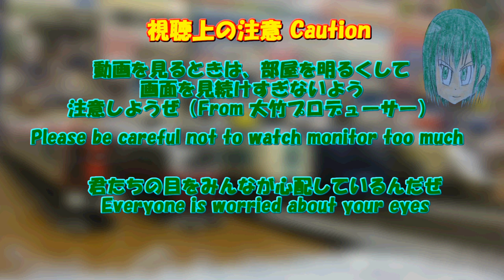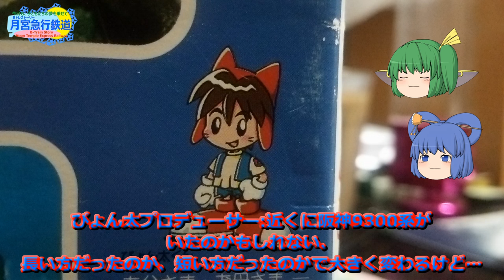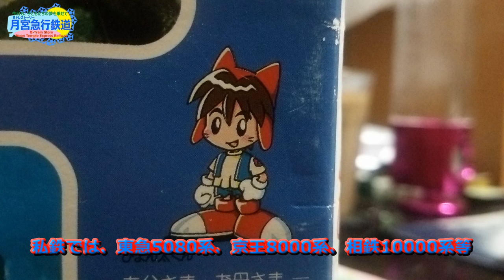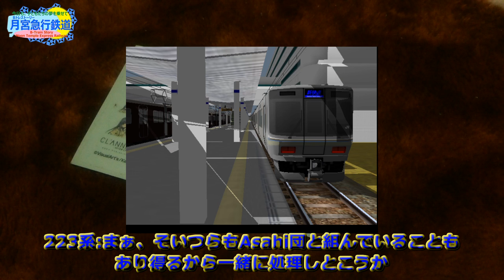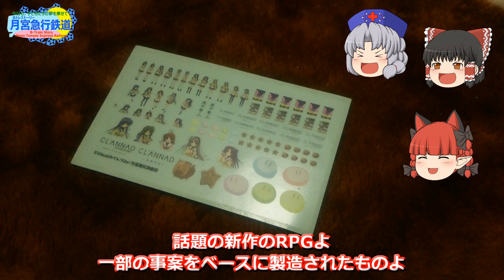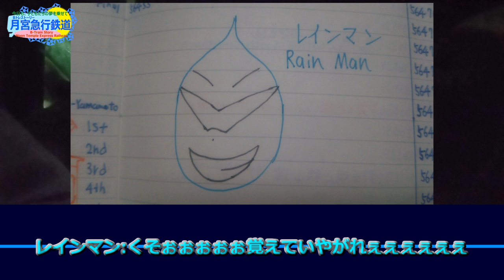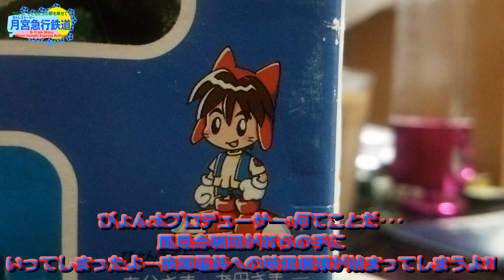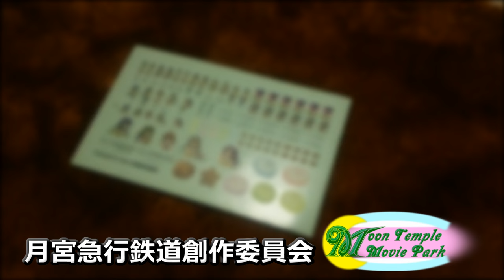Bトレストーリー The Theater 月宮急行鉄道 月急 VS Asahi団(第50～54話)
お待たせしました!!３年以上の計画を経て月急グループ初の長編作品が完成いたしました．あのAsahi団が月急にリベンジにかかります!!全５つの章で構成されています．

0:19 第１章:宴会と合唱団 Party&Chorus:月急の多くがファンとなっている風見合唱団．ある夜の宴会で、風見合唱団が登場することとなっていました．しっかりと仕事をこなしつつも、心を弾ませる車両達．宴会は成功するのでしょうか．

23:09 第2章 E231系CLANNADさらわる 嵐の始まり Start Line of Adventure:CLANNADは、ビジュアルアーツのKeyで有名なゲーム、アニメ作品で、2007年に三鷹電車区のE231系第1編成にアニメ化のPRとしてラッピングされていました．2009年3月にBトレ化され、月急においては通勤型車両のアイドル的存在です．ある時、以前にラッピング狩りという犯罪の加害車である阪神9300系9304Fに誘拐されてしまいます．Asahi団が本格的にある目的へと動き出したようです．

45:30 第3章 知られざる事実 Unknown Fact:Asahi団の車両達の活動にも、列記とした要因があります．そんな中、ある車両がひっそりと月急の目の前に現れ、内部の情報を持ち去ってしまいます．一方で、Asahi団自体にも隠された事実がありました．

1:07:15 第4章:Asahi団基地へ!!207系と大蓮鉄道と Go ahead!! Team Asahi Base!! Series 207&Dairen Railway:いよいよさらわれた車両を救出しにAsahi団基地へと向かいます．同行の207系は元Asahi団．大蓮鉄道とも深い関係があると言いますが、果たして…

1:29:47 第5章 最終決戦 Final Battle Tsukikyu VS Team Asahi:天王山の一角に着いた月急．いよいよ総裁との戦いです．この戦いの結果、最終的には各バトラー一人ひとりが責任を負うということをある車両が言及しました．何を言及したのでしょう．

おまけ:京阪洛楽2016